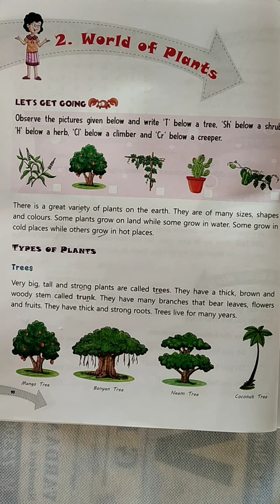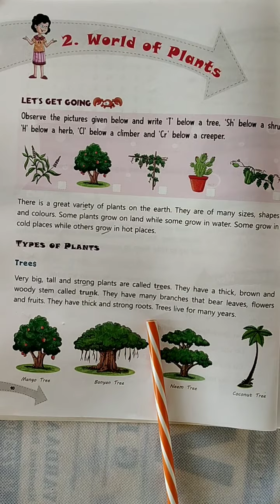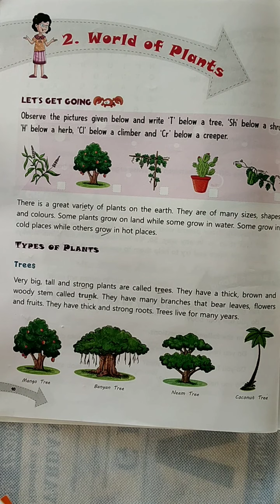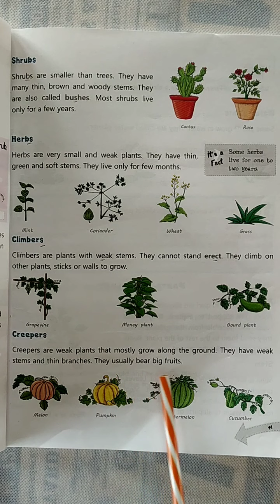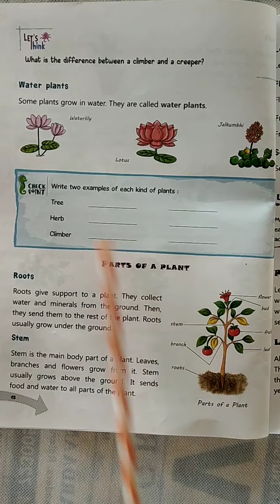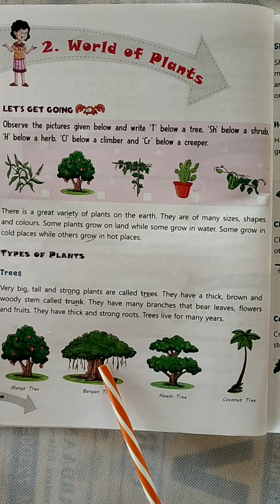Class 2nd EVS Ch 2 part 2